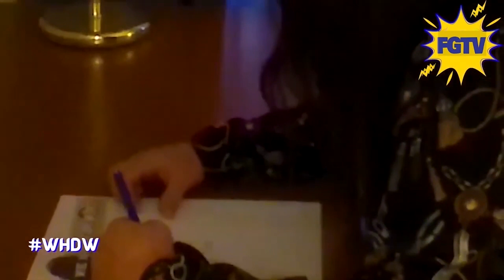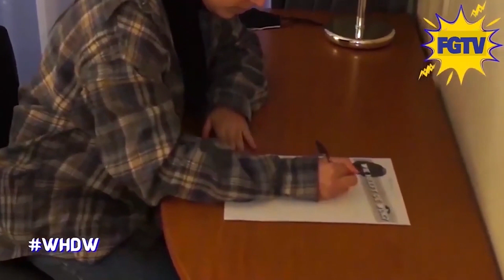Aflevering 8 | Zichtbaarheid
Welkom bij het splinternieuwe avontuur van FGTV: Wie heeft de Wok? 🍲🔍

Ontdek het Ultieme Spel van List en Strategie in Estland! 🌍
In dit intrigerende eerste seizoen volgen we vier dappere kandidaten in het prachtige Estland. Hun missie? Het verdienen van zoveel mogelijk wokpakjes om een heerlijke maaltijd te bereiden voor een nobel goed doel. Maar pas op! Onder hen bevindt zich de Wokhouder - een mysterieuze speler met de ongelooflijke kracht om de toekomst te lezen. Deze sluwe tegenstander zet alles op alles om de kandidaten te dwarsbomen in hun zoektocht. Kunnen de kandidaten de uitdagingen overwinnen en de identiteit van de Wokhouder ontrafelen? Wie zal uiteindelijk kunnen zeggen: "Ik heb de Wok"?

👀 Spanning, Avontuur en Culinaire Uitdagingen:
Maak je klaar voor een seizoen vol spanning, raadsels en onverwachte wendingen. Reis met onze kandidaten mee door het betoverende Estland, terwijl ze vechten tegen de tijd, elkaar en de verraderlijke Wokhouder. Dit is entertainment zoals je nog nooit hebt gezien!

🤝 Doe Mee en Ondersteun het Goede Doel:
Naast het genieten van adembenemende landschappen en zenuwslopende uitdagingen, steunen onze kandidaten een goed doel. Elk gewonnen wokpakje brengt ons dichter bij een heerlijke, welverdiende maaltijd voor degenen die het het meest nodig hebben.

🔗 Verbind met Ons:
Wees deel van de FGTV-familie! Volg onze reis en blijf op de hoogte van alle actie door ons te volgen Daar vind je links naar al onze sociale mediaplatformen en meer. Heb je een hint, theorie of gewoon een vraag? We horen graag van je, dus aarzel niet om contact op te nemen.

🌟 Wie heeft de Wok? Mis het Niet!
Stem af op Wie heeft de Wok? en beleef de reis, de strategieën en de mysteries samen met ons.